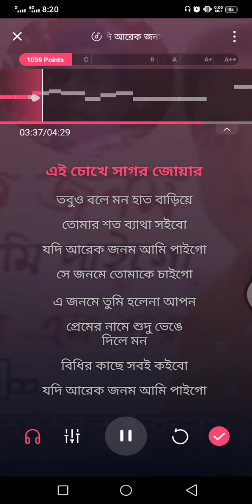যদি আরেক জনম আমি পাইগো সে জনমে তোমাকে চাইগো শিল্পী এস এম শরৎ